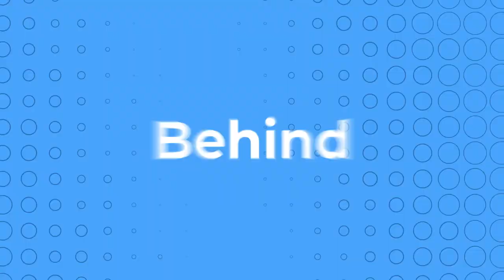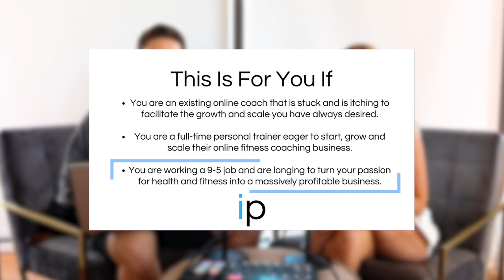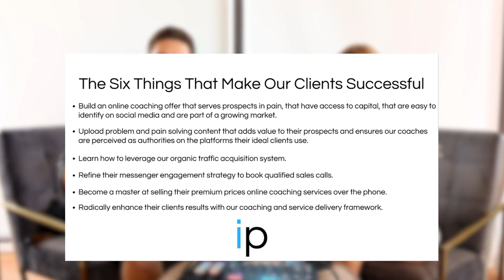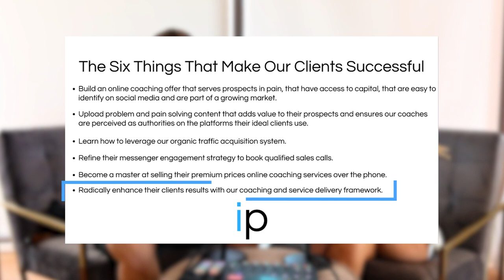Anna Archer Fitness Interview - Anna talks About Her Journey, Personal Life & Relationships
Anna Archer Fitness On How She Became A Gymshark Athlete, Her 1.6 Million Audience & Relationships.

Anna Archer, Anna Archer Journey, Anna archer becoming part of the Gymshark.

Daisy Keech abs workout results.